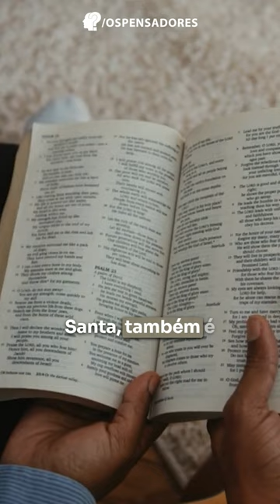Uma semana de celebração religiosa, a semana santa. ✝️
A Semana Santa é um período de celebração religiosa que marca a paixão, morte e ressurreição de Jesus Cristo. O vídeo começa mostrando a entrada triunfal de Jesus em Jerusalém, montado em um jumento, enquanto a multidão o saúda com ramos de palmeiras e cânticos de louvor.

Em seguida, o vídeo retrata a última ceia de Jesus com seus discípulos, onde ele instituiu a Eucaristia e lavou os pés deles como um sinal de humildade e amor. Depois disso, é mostrado o momento da prisão de Jesus no Getsêmani e seu julgamento perante o governador romano Pilatos, que o condenou à morte por crucificação.

O vídeo segue com a via sacra, o caminho que Jesus percorreu carregando a cruz até o Calvário, onde foi crucificado. Durante esse caminho, ele encontra sua mãe, Verônica e Simão de Cirene, que o ajudam a carregar a cruz.

Finalmente, o vídeo retrata a ressurreição de Jesus, três dias após sua morte. A cena mostra o túmulo vazio e a aparição de Jesus aos seus discípulos e a outras pessoas, confirmando que ele realmente havia ressuscitado.

O vídeo termina com uma mensagem de esperança e renovação, que é o principal significado da Semana Santa para os cristãos em todo o mundo.

Se você é detentor de algum conteúdo que se encontra no vídeo, entre em contato conosco.

🚦 Canal de Curiosidades sobre o Mundo, que engloba diversos assuntos nos acompanhe.

🗣️ Os Pensadores - Os Pensadores Brasil - OsPensadoresBR